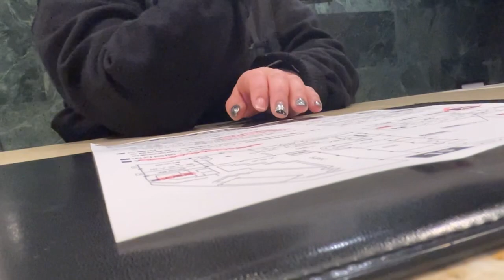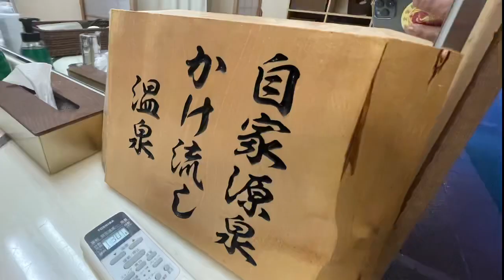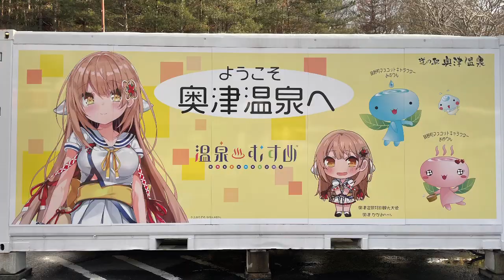美作三湯のひとつ、奧津温泉に行きました。